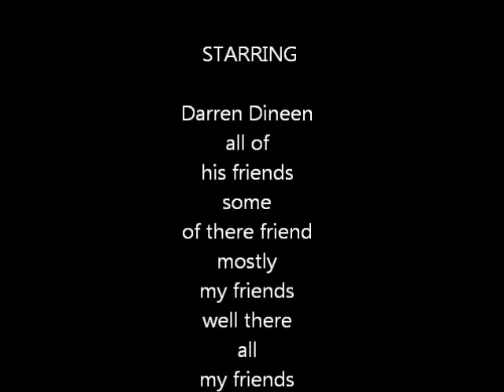My Movie of me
some pic's of my self all good time's